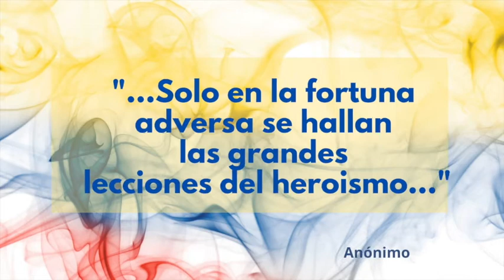Héroes Ocultos 2020

Homenaje a colombianos que en el 2020 se destacaron por su solidaridad y apoyo a la comunidad en Estados Unidos